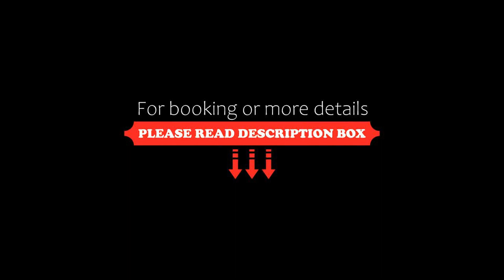M Guest House2, Muar, Malaysia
About Property:
M Guest House2 is situated in Muar, 46 km from The Stadthuys, 46 km from Baba & Nyonya Heritage Museum, as well as 46 km from Straits Chinese Jewelry Museum Malacca. The air-conditioned accommodation is 44 km from St John's Fort, and guests can benefit from complimentary WiFi and private parking available on site. Menara Taming Sari is 46 km from the holiday home and Porta de Santiago is 46 km away.

The spacious holiday home features...
Property Type: Hotel
Address: Jalan Perdana, 84000 Muar, Malaysia
Searching For
1. M Guest House2 - Muar - Malaysia
2. M Guest House2 - Muar - Malaysia Address
3. M Guest House2 - Muar - Malaysia Rooms
4. M Guest House2 - Muar - Malaysia Amenities
5. M Guest House2 - Muar - Malaysia Offers and Deals
Audio Credit:
Track Title: Subway Dreams
Artist: Dan Henig